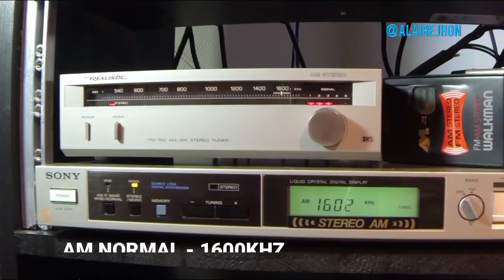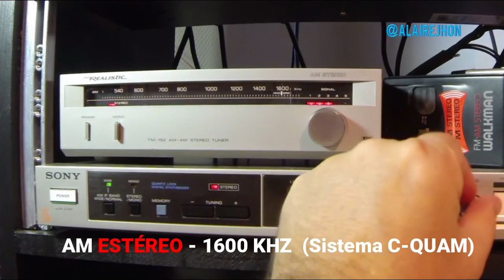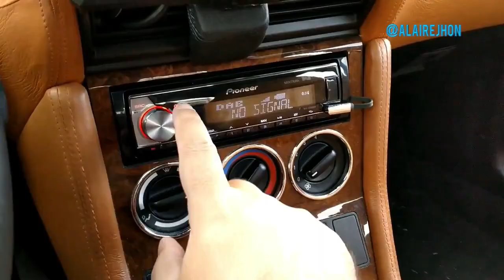AM STEREO en Colombia ¿ES VIABLE? con Tito López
El AM en Colombia, ¿Es viable? - Hablamos del AM en Colombia, su viabilidad, comparación con otros sistemas de transmisión radiofónica como el FM y el DAB, aporte de opinión por parte del periodista y radiodifusor colombiano Óscar Jaime "Tito" López. Recomiendo el uso de audífonos, speakers o sistema de amplificación en estéreo.

Comparto un artículo escrito por Tito López que habla del tema en el portal web Radio Notas - Like or Share

Edit by: JHON CHIVATA @ALAIREJHON